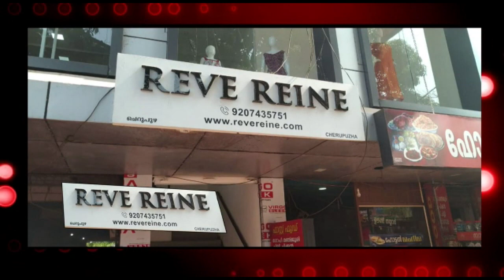തൊഴിലുറപ്പിൽ കിണർ നിർമ്മിച്ച് നൽകി സ്ത്രീ തൊഴിലാളികൾ | CITY CHANNEL | CHERUPUZHA